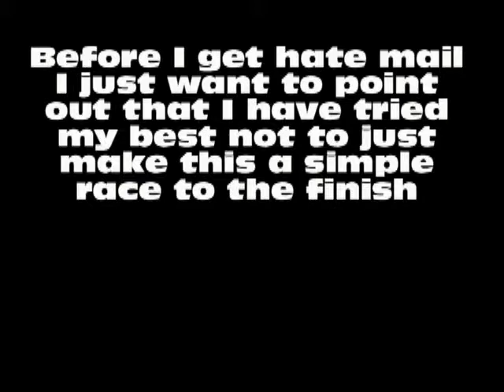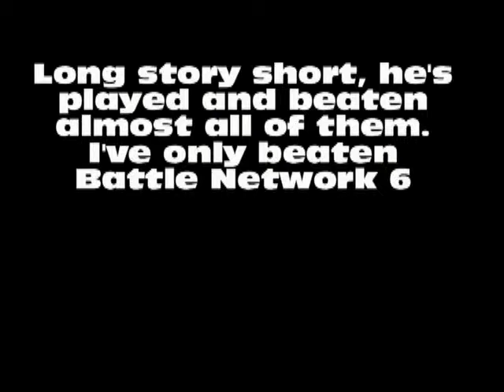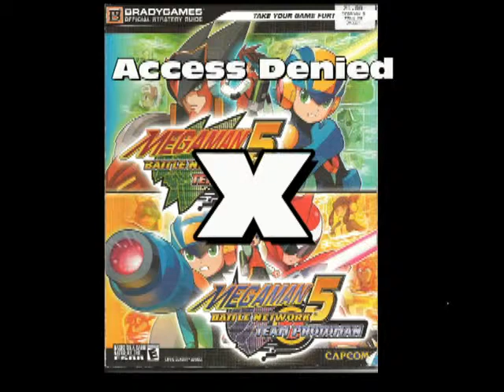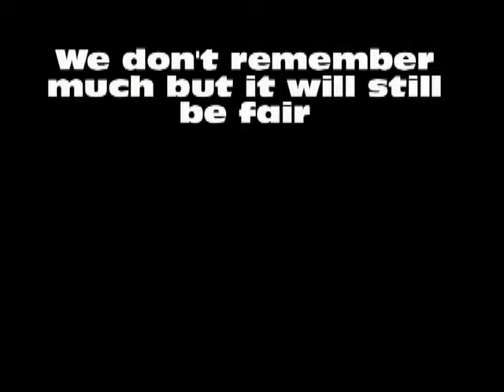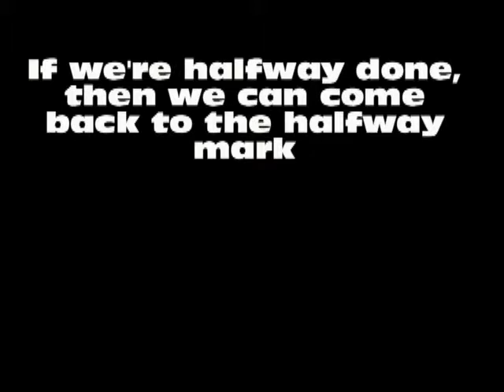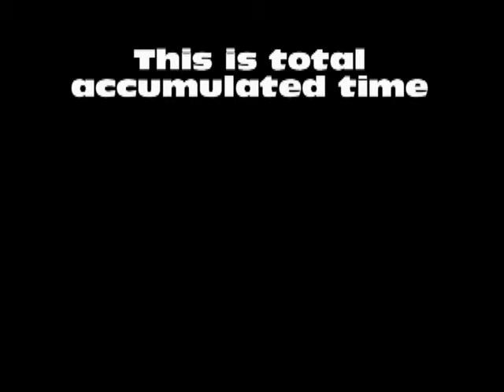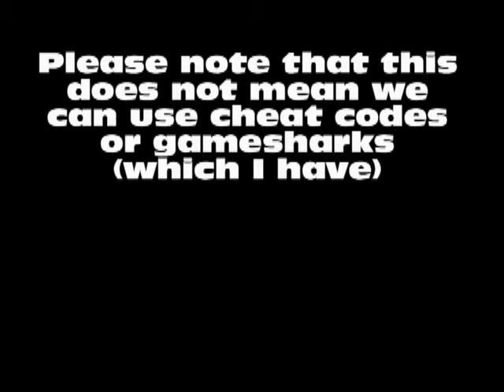MBN5 VS rules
So if any of you were interested in the rules, here they are.